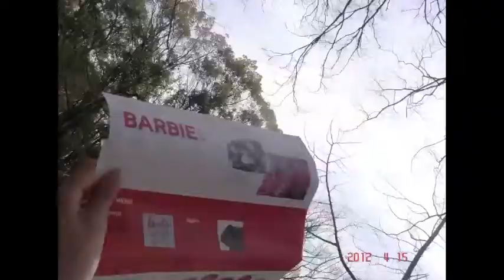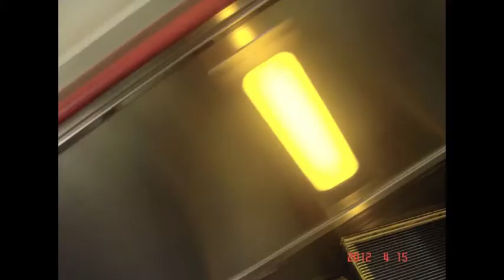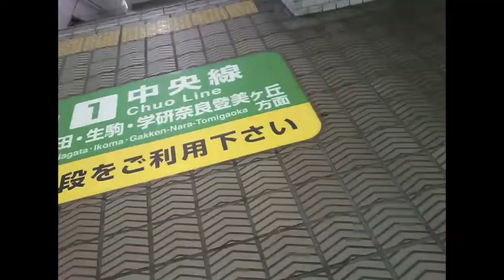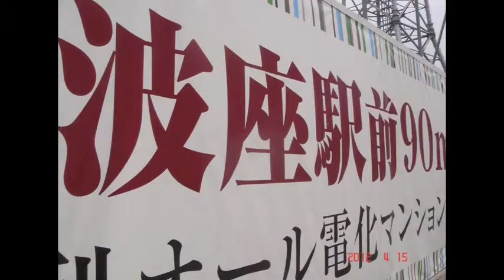日記／はるな／大阪市西区／2012.4.15／晴／みっけ！江之子島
◆30秒に1回見っける写真道場！

2012年4月15日（日曜日）
晴・大阪市西区・みっけ江之子島

□師範代:吉原 啓太、前谷 康太郎、奥中 章人
□音師 :水玉
□門下生:ボン 靖二、小川 マリ

＊＊３０秒に一回見っける写真道場！とは＊＊

街で写真をたくさん撮り続けると、新しい発見がたくさんあります。それを一本の楽しい動画にしましょう。

｢３０秒に一回見っける写真道場！｣は、デジカメ写真をより楽しく効果的に遊ぶシステムです。

＊作り方＊
手軽に使えるデジカメを使って、およそ30秒に一回シャッターを切り、撮った写真を1枚0.2秒か0.3秒のスライドショーにします。
そしてお好みの曲を付けてご機嫌な映像作品にしていきます。
最後にYouTubeにアップロードしたら作業終了＊

＊Youtubeタイトルの付け方＊
作品タイトル／名前／場所／日付／天気／イベント名（任意）

これまで大阪の此花区を中心に、横浜の黄金町、鹿児島の吹上町、東京の雑司が谷、広島の庄原市、大阪の西区等でも出張道場を開催してきました。今後も日本各地で開催していきます。